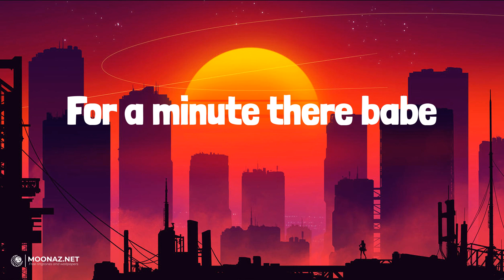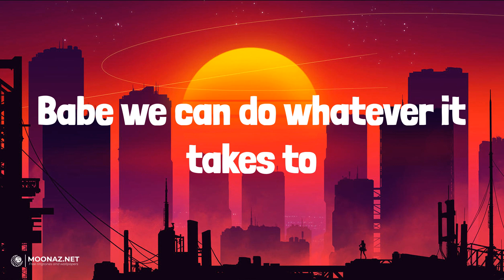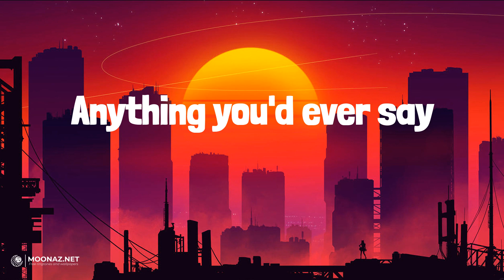Albin Lee Meldau - Lou Lou | LETRA | Ella Baila Sola - Eslabon Armado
🎶Albin Lee Meldau - Lou Lou | LYRICS, LETRA | Ella Baila Sola - Eslabon Armado

Lyrics:
Lou Lou
Lou Lou
For a minute there babe
Got me believing in you
Lou Lou
Lou Lou
Anything you say or do Lou Lou
Anything you'd ever say
Lou Lou
Lou Lou
Lou Lou
Lou Lou
Sleep out on the pavement
Babe we can split this single payment
Babe we can do whatever it takes to
Takes two to come on down
Starting off like a bitter front
But I'm still wasting here with you Lou Lou